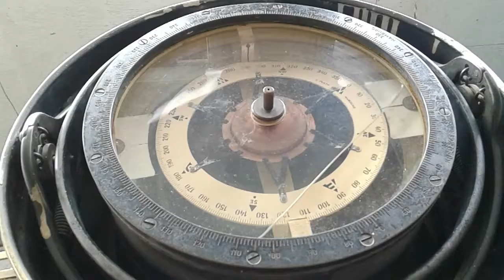Ship compass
ship visited by Md Tanvir Khan, A student of Nursery class visited During Educational Tour in 64 districts of Bangladesh in year 2017.